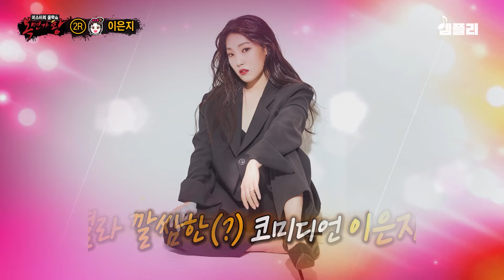뛰뛰빵빵~ 예능천재 노래천재 나가신다! 대세 스타의 반전 노래 실력😍│복면가왕 MBC210411방송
복면가왕 '마스크팩' - 예감 좋은 날